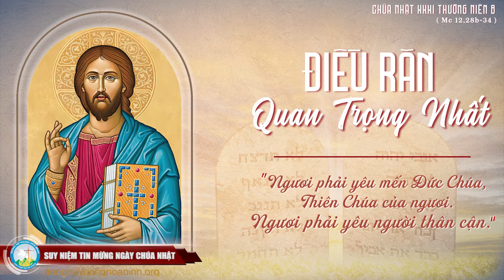Suy niệm Tin Mừng Chúa Nhật 31 Thường Niên - Năm B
Thế giới còn chiến tranh, xã hội còn nhiều bất công vì con người chưa tuân giữ luật Chúa. Nếu mọi người biết yêu mến Chúa và yêu mến nhau, thế giới sẽ tươi đẹp, cuộc sống sẽ hạnh phúc.
Cha R. Vollaume quả quyết: "Chúng ta chỉ thuộc về Đức Kitô khi thuộc về người khác. Cách chúng ta sống với tha nhân phản ánh thái độ đích thực cách chúng ta sống với Thiên Chúa.
Lạy Chúa, xin dạy con biết yêu mến Chúa và yêu mến mọi người. Amen."